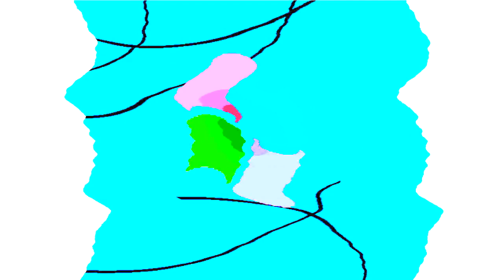All Windows Animations From MS Paint in G Major 2821